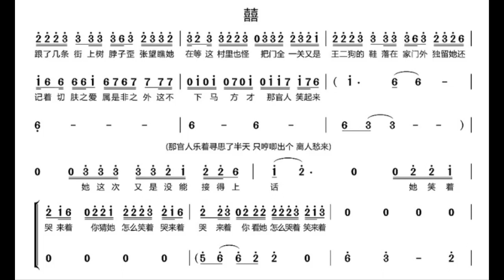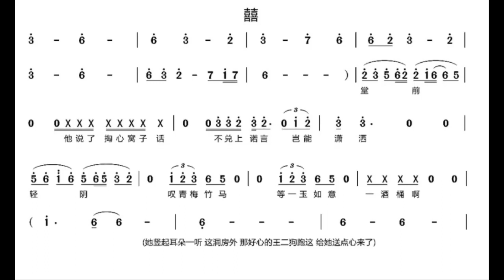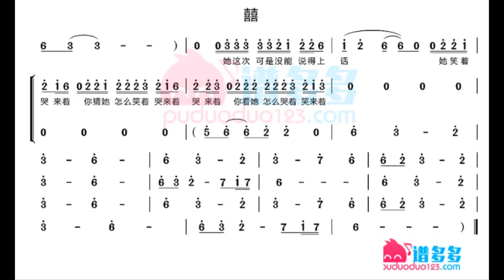囍 F调伴奏 - instrumental in F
谢谢光临！